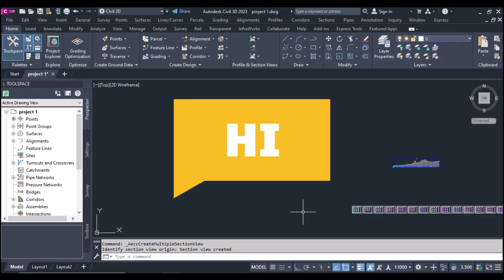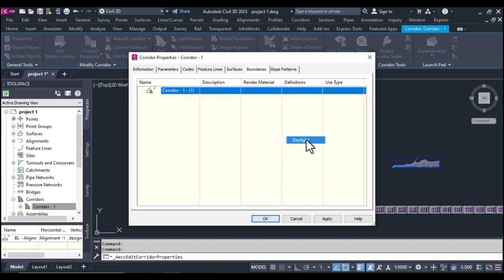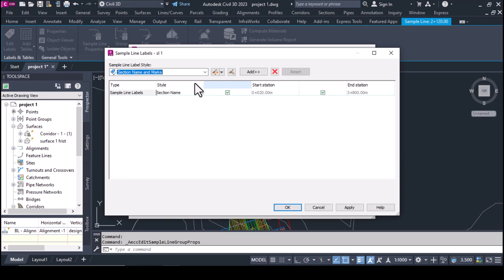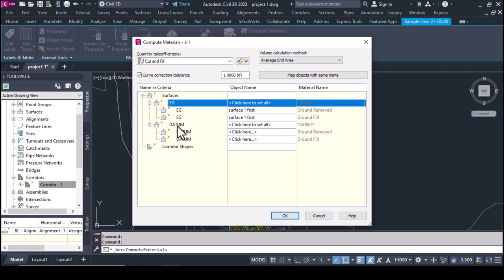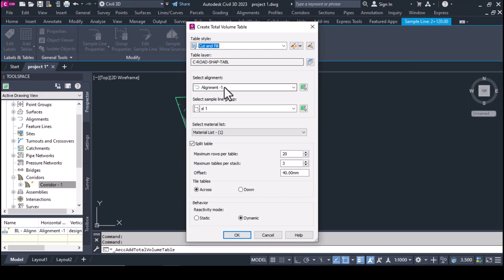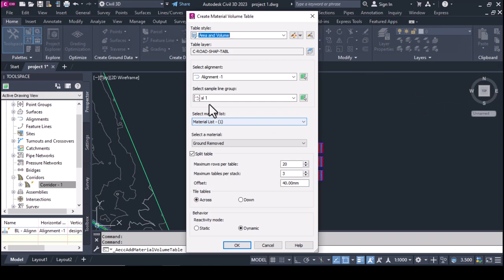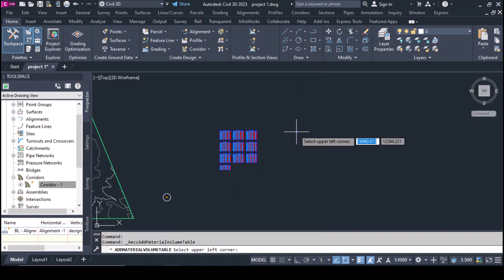calculate earthwork (cut and fill) in civil 3d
So far, we have learned how to create a TIN Surface or a “regular" surface. But, there's a second type of surface, a Volume Surface. You guessed it, the main purpose of this type of surface is for estimating volumes or earthworks quantities. Volumes are the amount of material, Cut and Fill, that you will need to transform a surface from an initial to a final state. For example, removing topsoil, altering a site from Existing Ground to Final Ground.